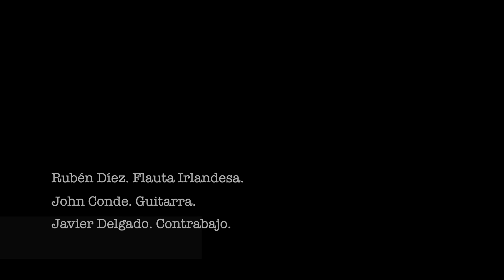Tribute to Peadar O'Donnell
Pequeño tributo a Moving Hearts. Esta es una versión reducida del tema Tribute to Peadar O'Donnell, compuesto por Donald Lunny y popularizada por la fantástica banda Moving Hearts en 1985.
Aquí hacemos una versión con una estructura rítmica ligeramente más sencilla y eliminamos parte de las variaciones del tema original para este formato en vídeo.
Grabado en directo en el estudio "Los Ranchos" en Sevilla.
Gogo Lobato: video y edición
Rubén Diez: Sonido
Componentes:
Rubén Díez: Flauta irlandesa
John Conde: Guitarra
Javier Delgado: Contrabajo